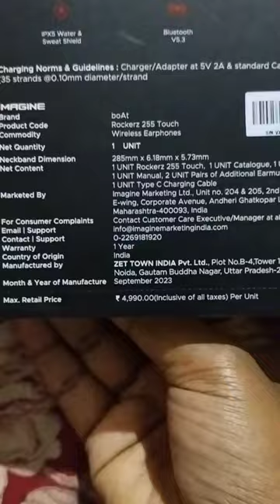unboxing boat ear neckband